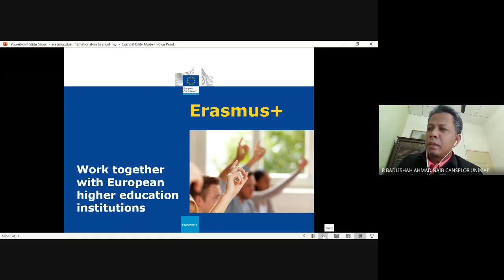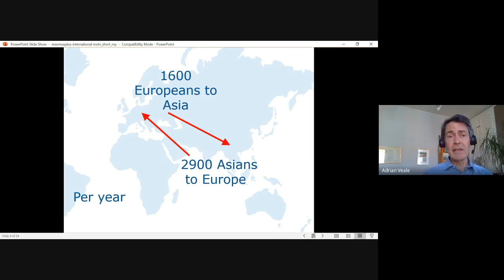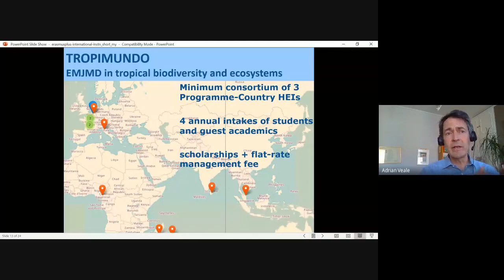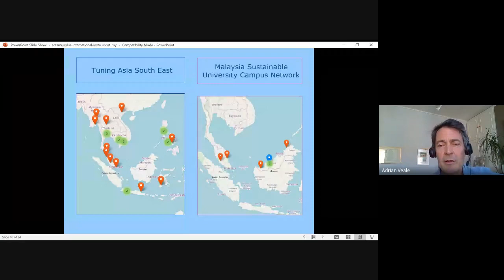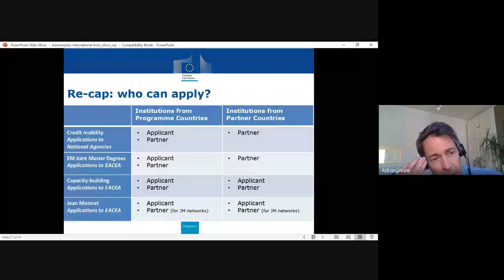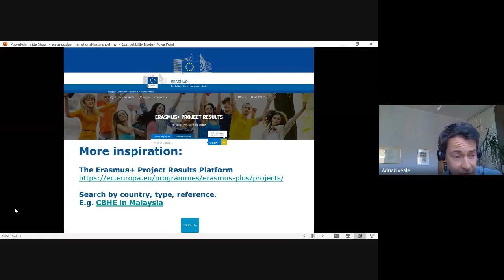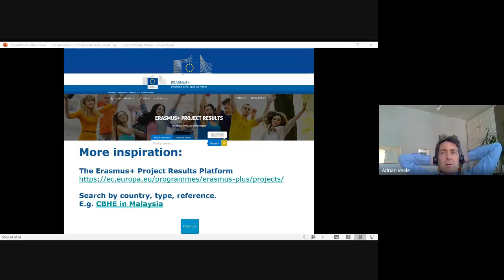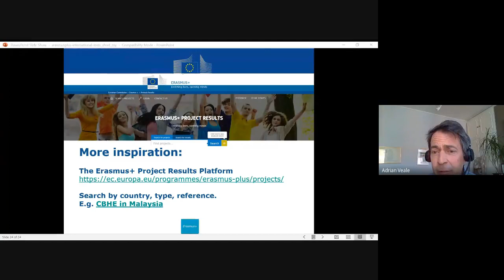RMC@UniMAP Sharing Programme - Explore Europe Through ERASMUS+ Programme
Opening Speech: Prof. Ir. Ts. R Badlishah Ahmad

Speakers:
Mr. Andrian Veale, International Unit Of EC's Department For Education, Youth, Culture, and Sport - European Commission, Brussel Belgium

Ms. Ellen Flanagan, European Union Delegation to Malaysia
📆 14th May 2020 (Thursday)